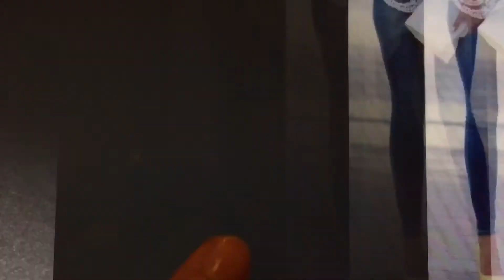Hermosos Outfits Para Primavera Verano 👚👛 🌸